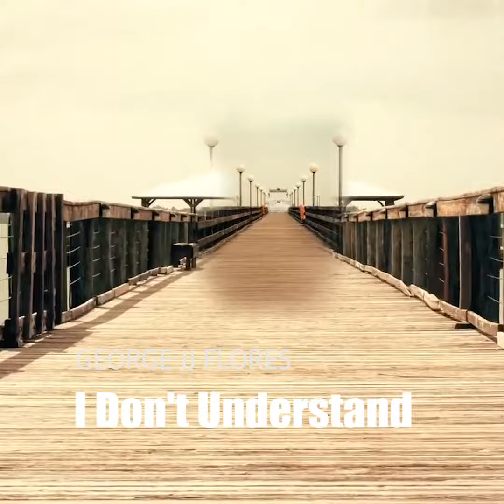George JJ Flores - I Don't Understand [HMNI Music] PROMO VID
GEORGE JJ FLORES - I Don't Understand [HMNI Music]

Sacramento, CA